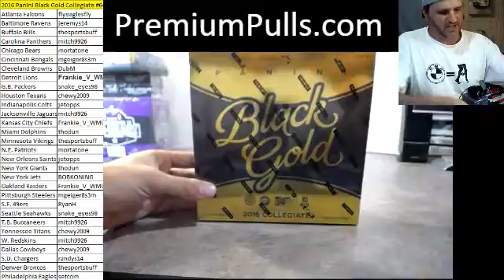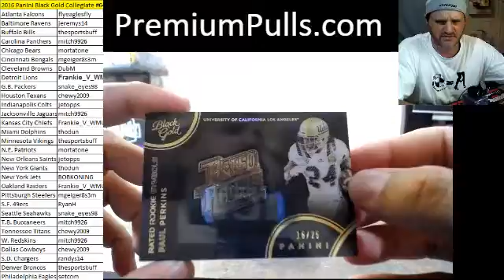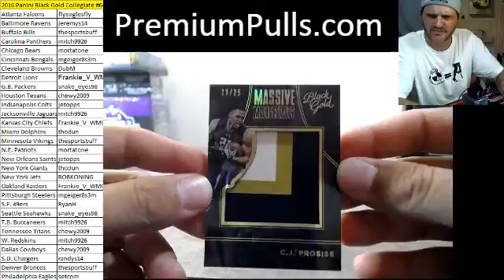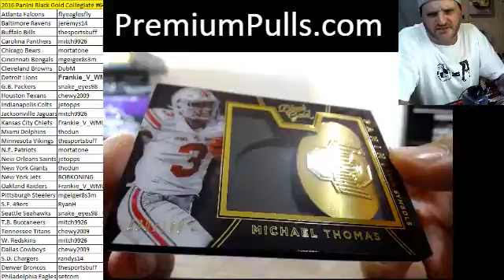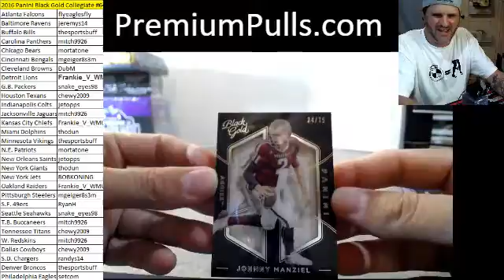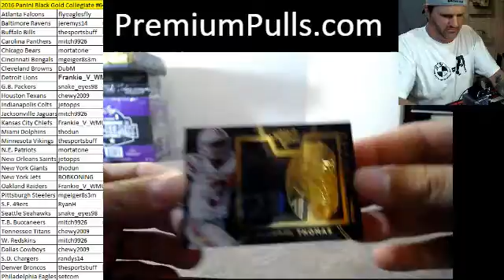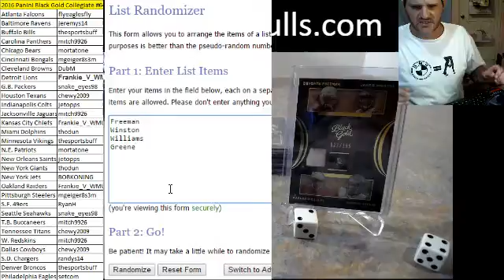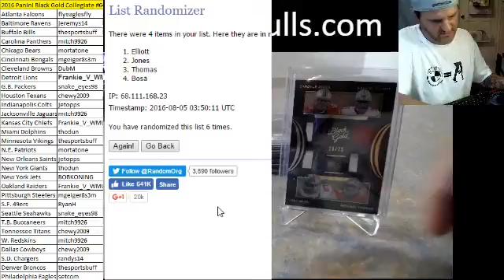65 - 2016 Panini Black Gold Collegiate 1 box auction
Break #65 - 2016 Panini Black Gold Collegiate
1 box auction PYT